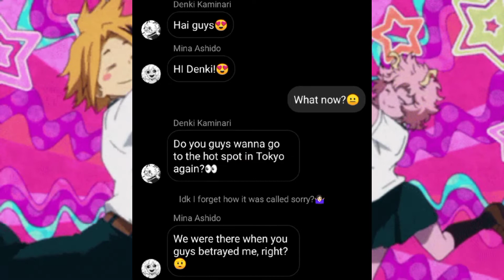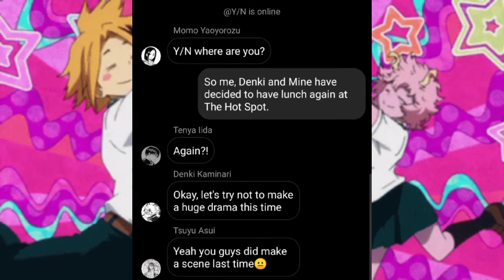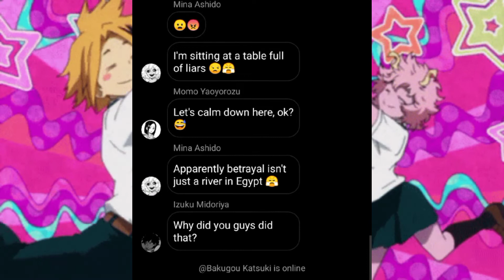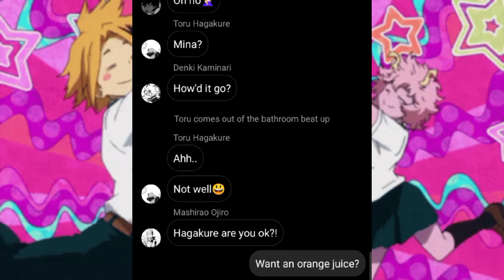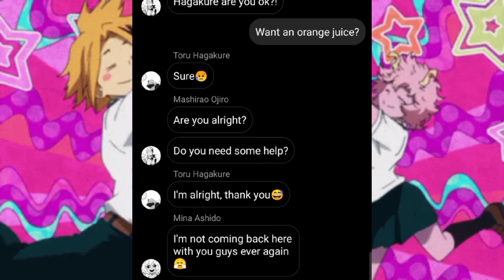Mina, Denki And Y/N went to get soda again😳 | MHA/BNHA ft. Y/N [Kardashian spoof - Soda Drama Again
~𝑶𝒍𝒊𝒗𝒊𝒂-𝑪𝒉𝒂𝒏 #3684~